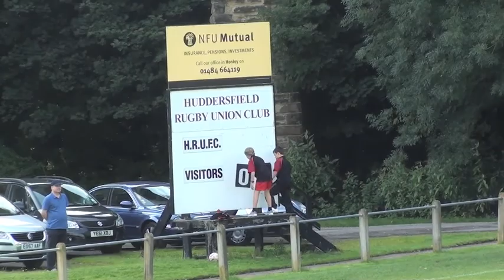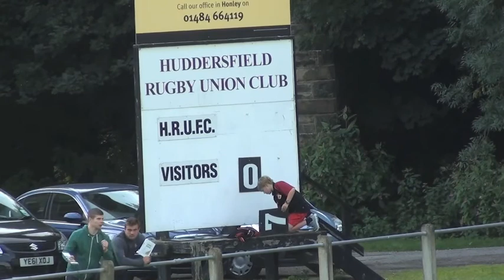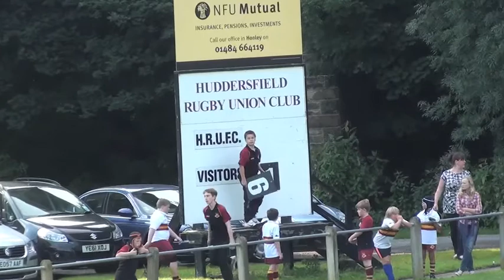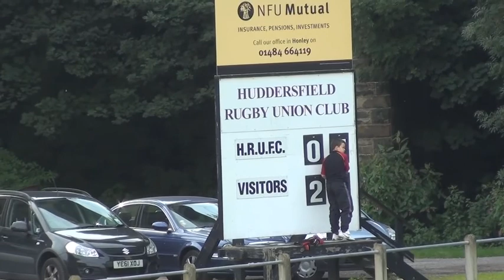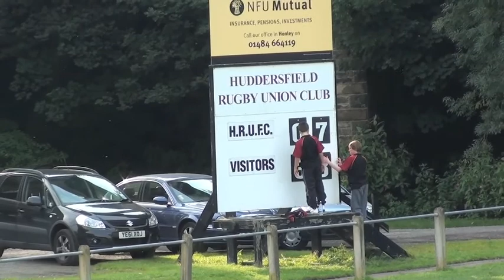Hudds v Stourbridge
Highlights of Huddersfield RUFC v Stourbridge played 15 September 2012
Camera: Oliver Entwisle